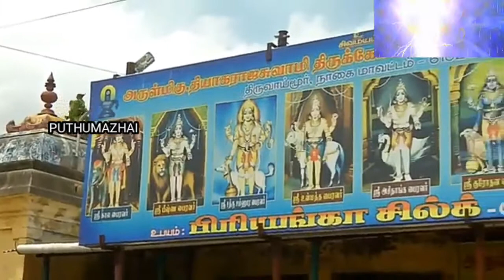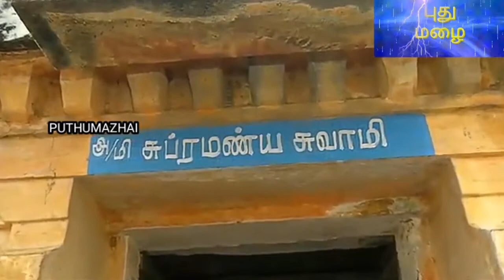மாணிக்கவாசகசுவாமிகள் தில்லை திருவாசகம் திருப்பொன்னூசல் பகுதி2 ArumugamSwamigal